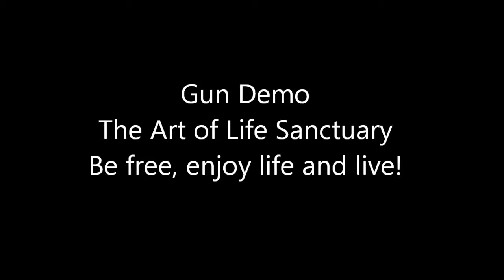Gun Demo Decenber 2012